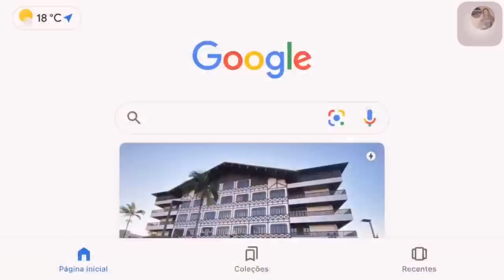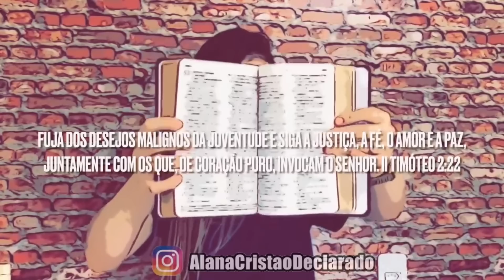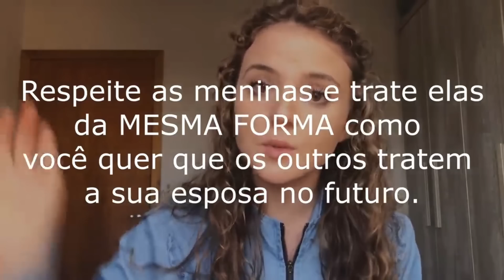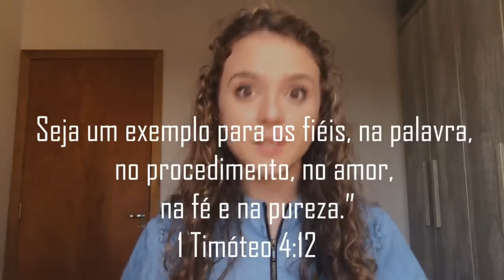PAPO PESADO SÓ PARA MENINOS!! 🔥🫢